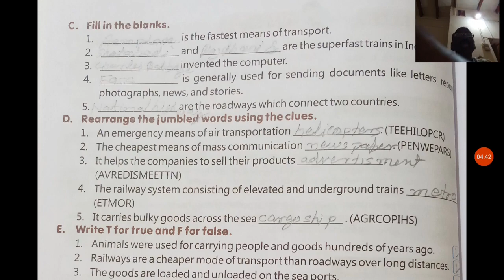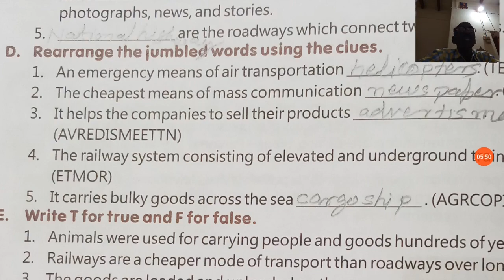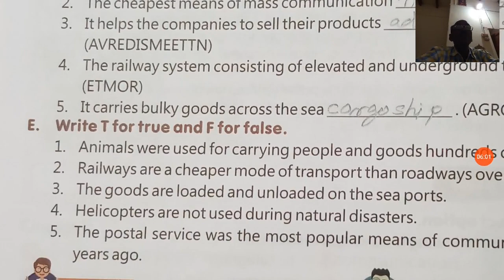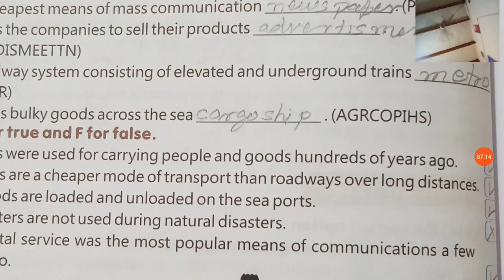CLASS 5,SST,CH 10,Q & A compressed